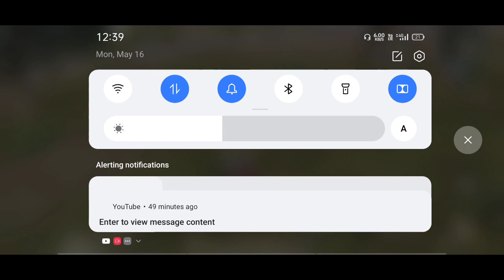1 HOUR TIME PASS | MIC UNMUTED